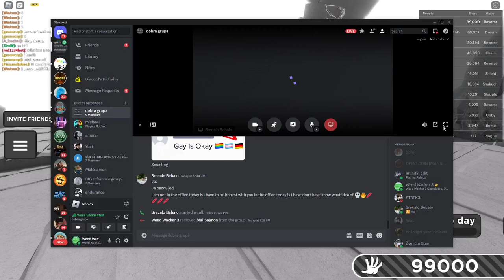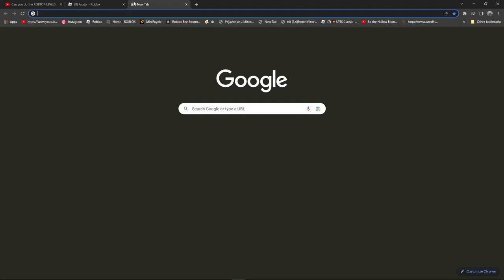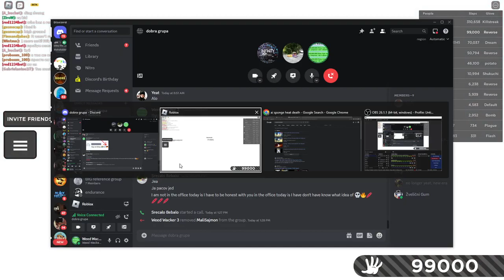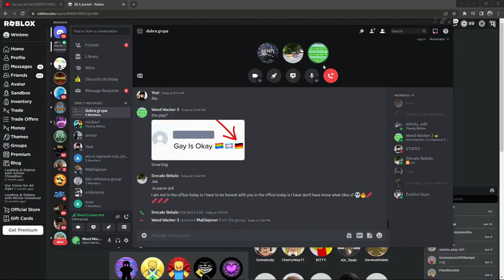getting 100k slaps part 1